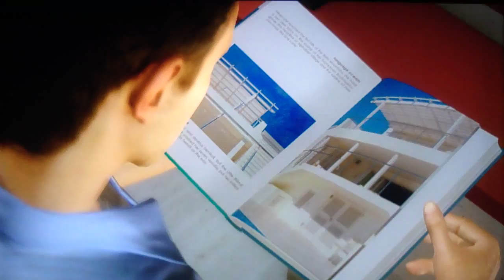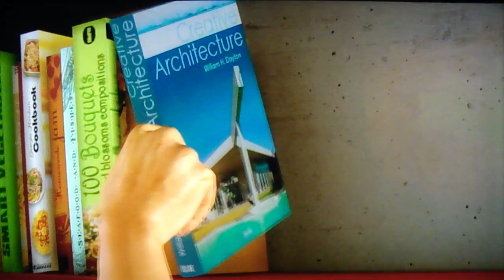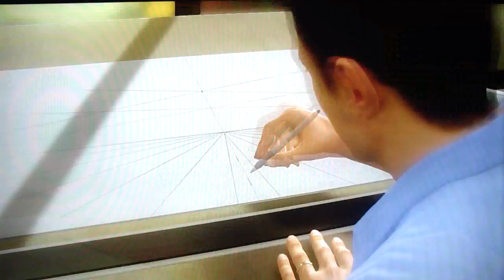02 | Let's Play Heavy Rain (blind) | Merlin's Demise